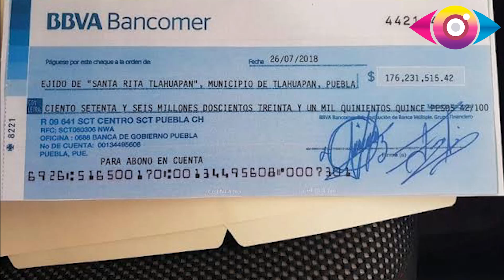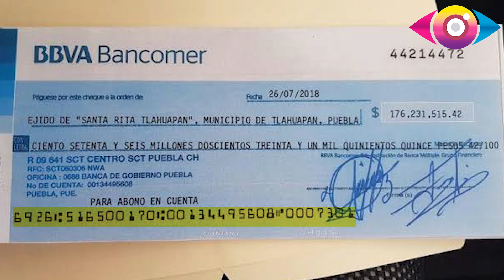BLOQUEADA LA AUTOPISTA MÉXICO- PUEBLA Y EL ARCO NORTE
Los bloqueos de la México- puebla y el Arco norte no han parado desde el martes, AQUÍ la información de lo sucedido hasta ahora. 👇